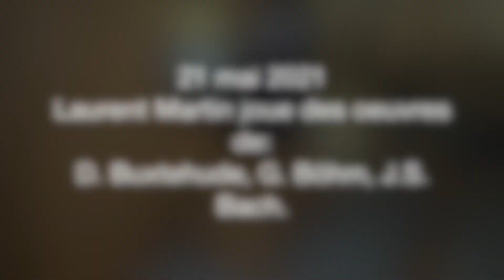21 mai 2021 Laurent Martin joue des oeuvres de: D. Buxtehude, G Böhm, J. S. Bach.